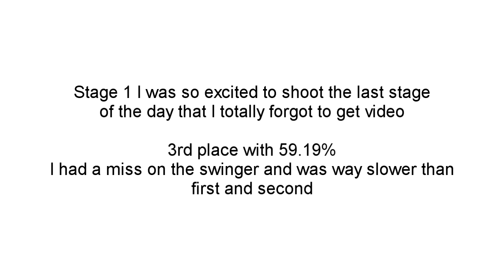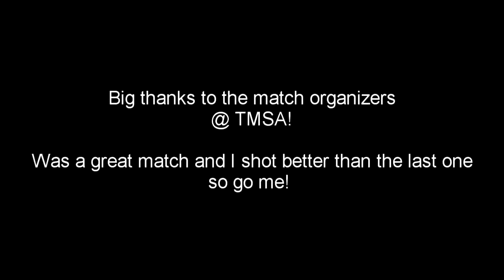TMSA July 14th IPSC Match Video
a decent match for me, had a few screw ups and my regular accuracy went to crap on a few stages sadly. Came 3rd with 85%